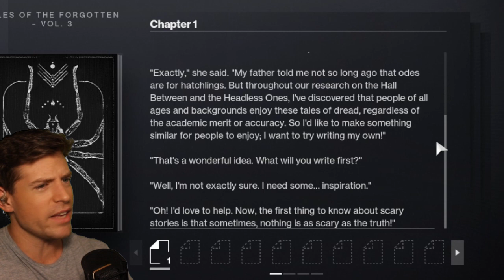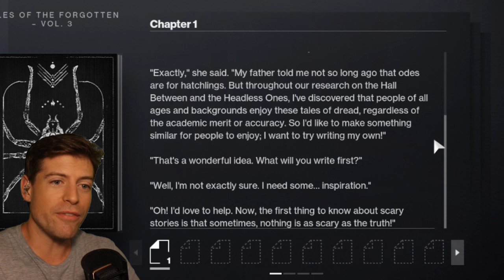Quick glance at Destiny 2 Festival of the Lost (2023)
Destiny 2's Festival of the Lost launched yesterday, and because I am addicted, let's take a look at what's happening in this year's event!

0:00 intro
1:04 summary
1:48 Eva Levante & "Classic Carving" quest pickup
5:28 Event Card
6:54 Eerie Engrams, Hocus Focusing, & new Acosmic GL wep
10:21 hidden candy in tower tree
11:28 tour of the Tower spooky decorations
13:32 Haunted Sector (EDZ) w/ new voicelines
17:08 Continuing the Classic Carving quest
18:05 Adding Manifested Pages to the Book of the Forgotten
19:04 Lore reading: Tales of the Forgotten, Vol. 3, Chapter 1
20:20 more Classic Carving quest
20:55 Clovis Bray mask
21:27 Triumphs for the Ghostwriter seal
22:09 FOTL Event Challenges revealed
23:41 Finishing the Classic Carving quest
24:35 Sophisticated Sculpting quest
25:43 outro